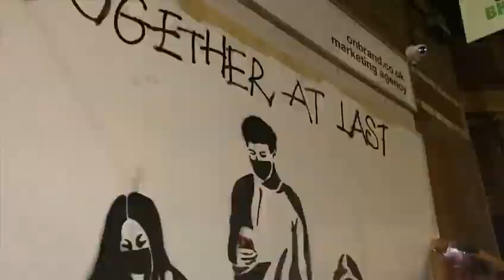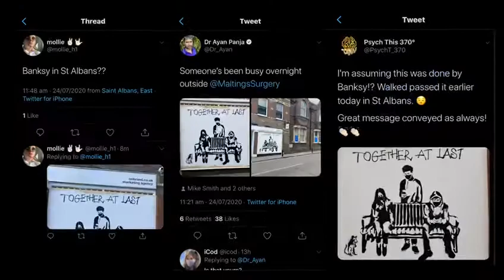Banksy (style) Together at Last Piece | OnBrand PR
We commissioned a Banksy style piece of graffiti to decorate our office while it was being renovated. We managed to cause quite a stir on social media with our PR stunt.